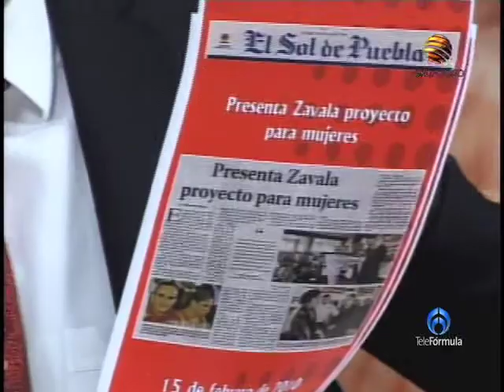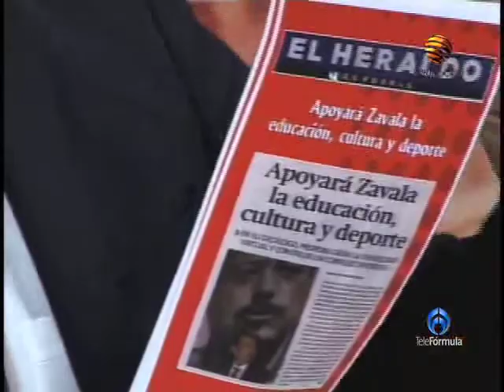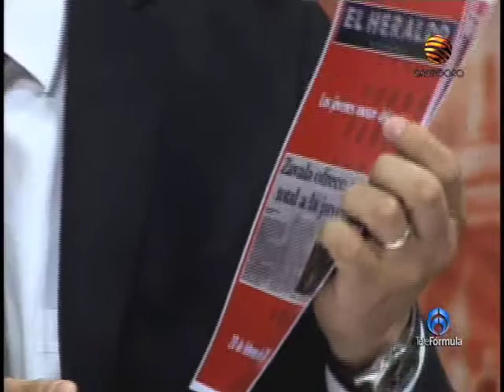Debate PAN y PRI segunda parte.mp4